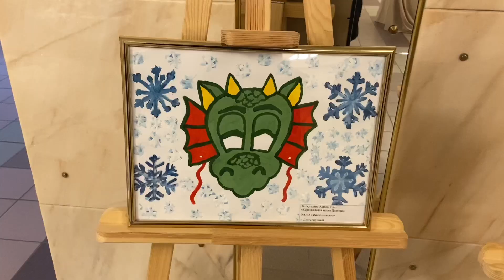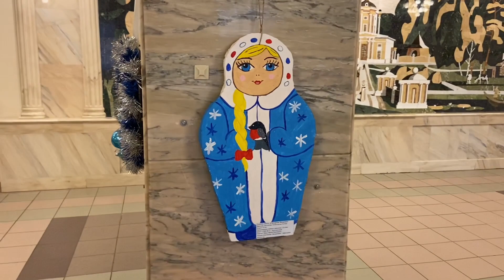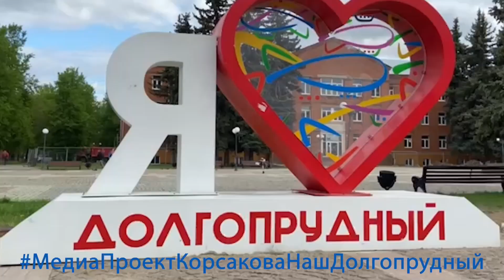Рождественская выставка 2023 в ДК Вперёд